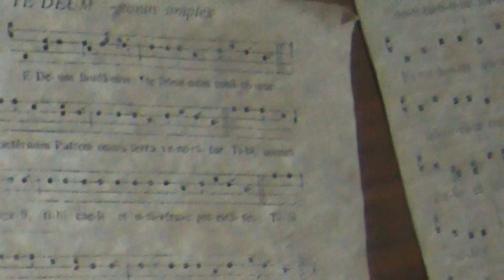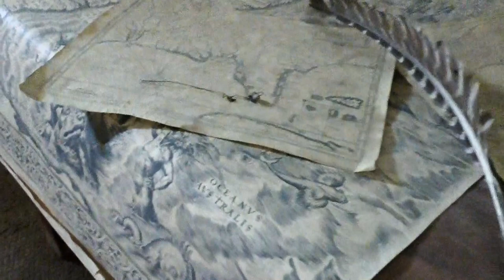Pray For Me (Instrumental) - Live in Tallahassee, Florida, Mission San Luis - Trip to USA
Live at the Mission San Luis de Apalache in Tallahassee, capital of Florida, performing an instrumental version of my original song called "Pray For Me".

Before and after  my music performance you'll see some clips showing you some interiors and some external views of the mission, including some people with historical clothes showing some activites which used to be made in the mission.  My performance starts at 2:30.

Filmed on November 4, 2018. The Mission San Luis de Apalachee (also known as San Luis de Talimali) was a Spanish Franciscan mission built in 1656. The mission was part of Spain's effort to colonize the Florida Peninsula and to convert the Timucuan and Apalachee Indians to Christianity. The mission lasted until 1704.

Performed with Yamaha Gl1 Guitalele and Hohner Blues Harp in the key of C.

This is the 38th video from my new travel series, sharing many videos that I filmed during my trip to some South-Eastern States of the USA in 2018. It took much time to finally edit and post them, but here we are.

The short intro clip was created by me and it features my short harmonica version of "The Star-Spangled Banner", which is the national anthem of the United States.